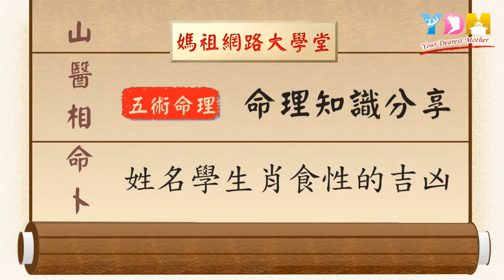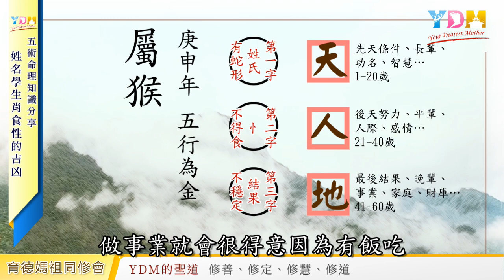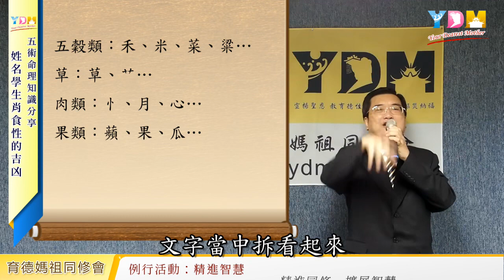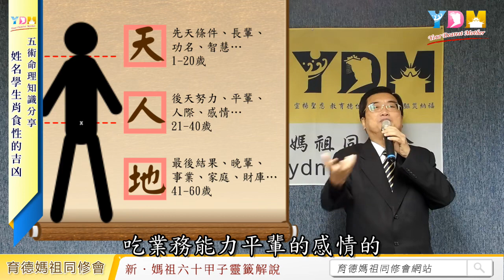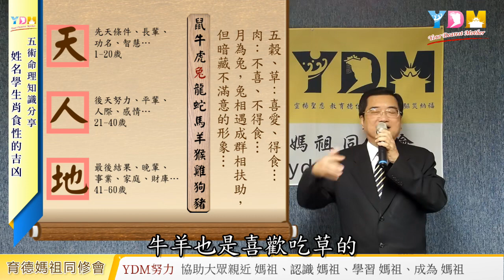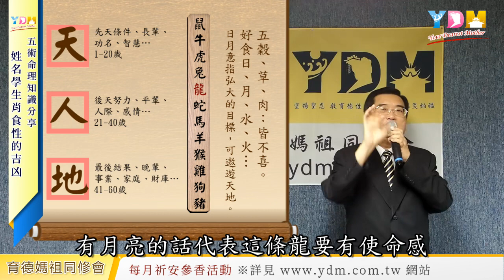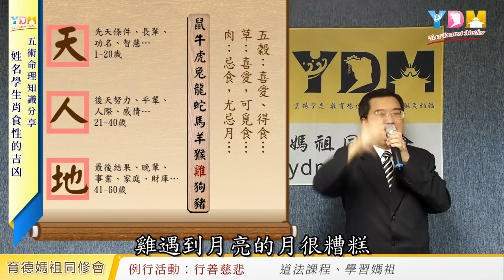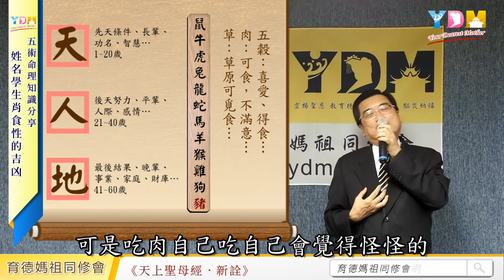姓名學生肖食性的吉凶？什麼叫得食？不得食就無法得到收獲？十二生肖分別喜歡什麼？有什麼食性？有什麼禁忌？吃錯東西有什麼影響？【YDM媽祖五術道法】